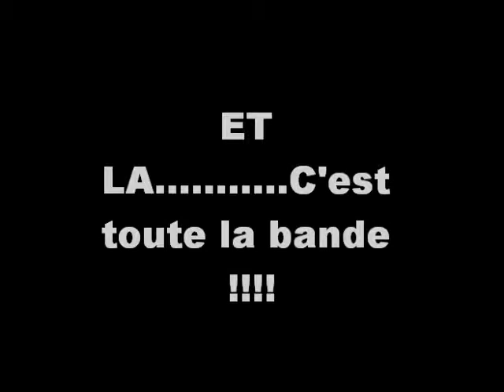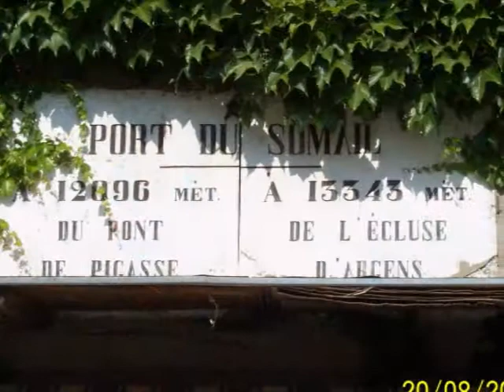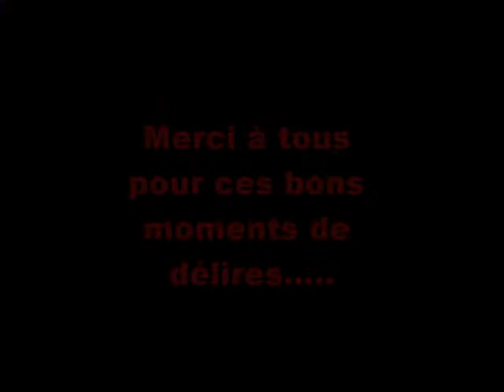Mon film (3)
vacances 2010